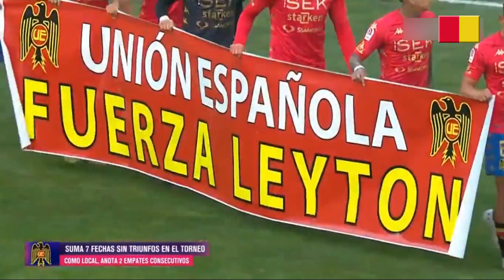Unión Española 3-3 O'Higgins - Campeonato Nacional 2023 - Resumen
Fecha 27.
Goles:
1-0 Rodrigo Piñeiro
1-1 Arnaldo Castillo
1-2 Brian Blando
1-3 Facundo Castro
2-3 Felipe Massri
3-3 Rodrigo Piñeiro